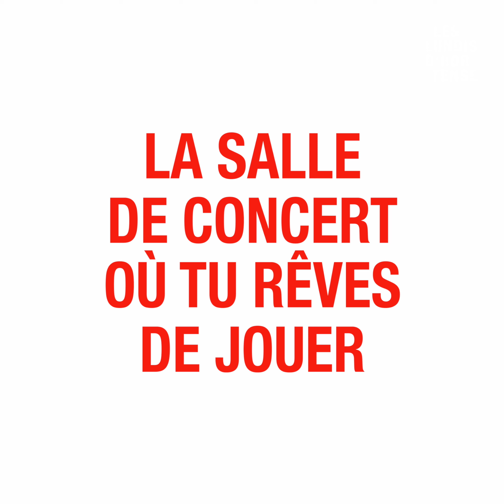Jazz and Curious | Leonard Steigerwald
Jazz and Curious part à la rencontre des artistes de jazz belge !

Leonard Steigerwald a étudié au Conservatoire de Maastricht et a obtenu un Master
au Koninklijk Conservatorium Brussel sous la direction de Diederik Wissels, Nathalie Loriers, Stéphane Galland et Jeroen Van Herzeele, entre autres. Il a gagné l’Euregio Jazz Award à Bilzen avec Aligaga et le prix du public des Maastricht Jazz Awards.